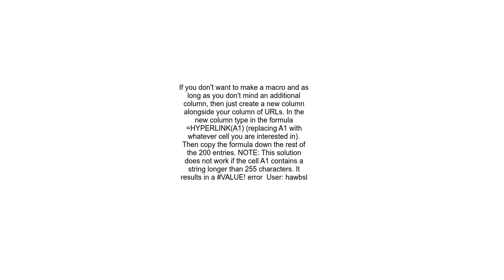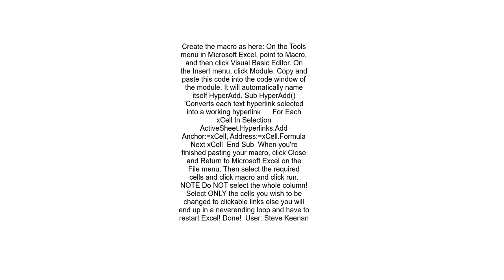How do I convert a column of text URLs into active hyperlinks in Excel